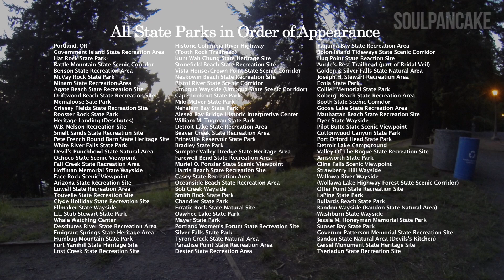The Weather Machine | Back O'er Oregon (in 185 State Parks)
The Weather Machine's debut music video... shot in Oregon's 185 State Parks. Check out the SINGLE and BRAND NEW B-SIDE here!

Special thanks to:
Oregon Film, Oregon State Parks, Breedlove Guitars, Kiwanda Sound, Tender Loving Empire, GoPro Cameras, & SoulPancake.

The Weather Machine:
Slater Smith (guitar, vocals)
Colin Robson (guitars)
Jack Martin (bass guitar, vocals)
Matthew Cartmill (cello)
Corey Kintzi (drums)
& Tanner Smith (drums)

To see breakdown of state parks in order of appearance,

Edited by Mimi Bergen & Slater Smith